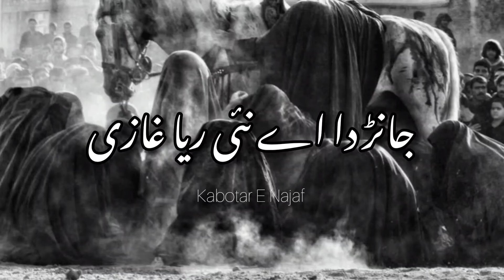Zahra Jaiyan da Asra Ghazi Full Noha urdu subs and lyrics | Mir Hassan Mir